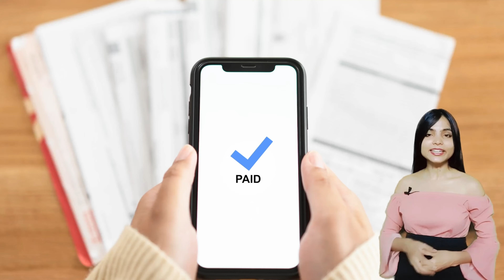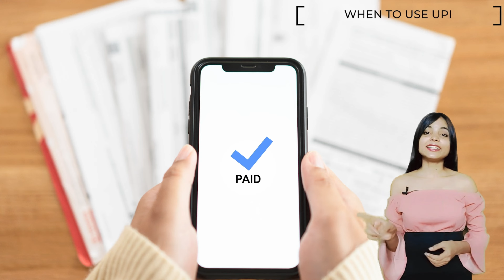UPI: Transforming Payments with Speed and Convenience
Explore the world of UPI (Unified Payments Interface) and how it has revolutionized digital payments in India. Learn about the convenience, security, and speed of UPI transactions, and discover how to make seamless payments using UPI-enabled apps. Stay ahead in the digital payment landscape with this informative playlist on UPI.

0:00 Prologue
0:28  UPI - An Overview
0:52  How UPI Works?
1:23  Setting up UPI on your Smartphone
1:55  When to use UPI

Welcome to Bank Circle - Unleash Your Financial Adventure, where we're all about making finance fun, accessible, and easy to understand. Our vlogs cover a range of topics, from banking and investment to money matters, careers, loans, credit cards, credit scores, and more. Whether you're a financial whiz or just starting out, our aim is to empower you to take control of your finances and achieve your goals. So if you're ready to learn, grow, and make the most of your money, then join our circle and let's get started!

Cheers,
BankCircle | Unleash Your Financial Adventure